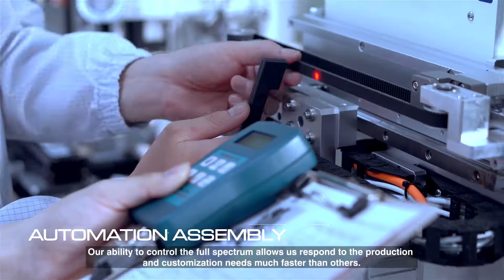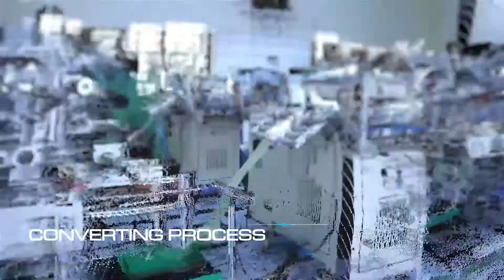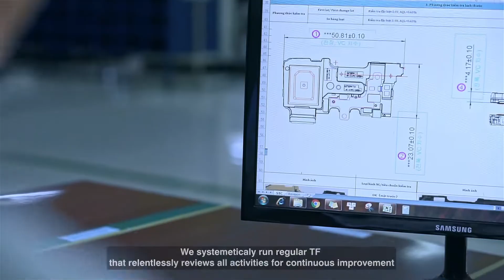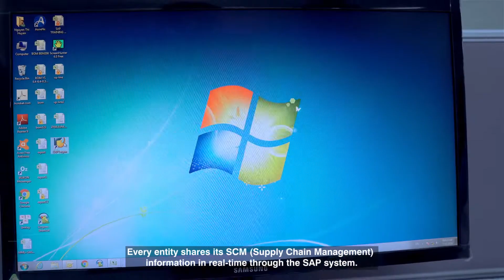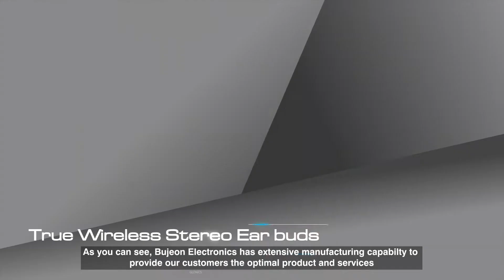BUJEON_Vietnam Factory Introduction(English)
Factory Introduction of Bujeon Electronics with English narration